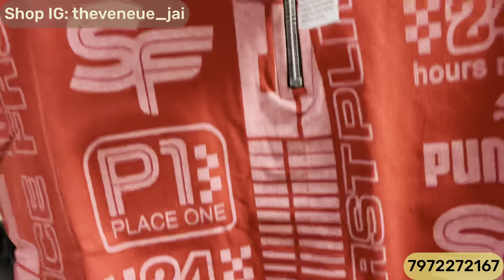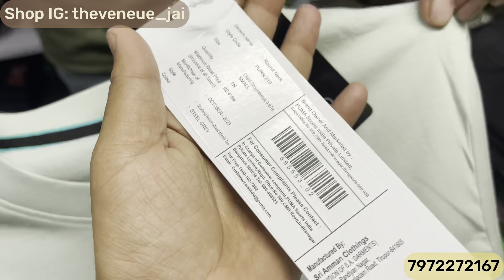International & Luxury Brands | Upto 90% Off | Puma Poloneck,Shirts,Jeans| Branded Clothes in Mumbai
Shop Name : The Venue ( Kalyan )

Shop Address : Kailash Gardens Shop no.10 Next to Yogidham Gauripada Kalyan west 421301

Bangkok collection
Justlook colaba
100% branded clothes in cheap price in mumbai
divine collection
cheap clothes in mumbai
justlook colaba
feroz collection colaba
bangkok collection
imported collection
H&M T-shirts
Justlook colaba
Summer collection colaba
2022 Articles
branded clothes
Original clothes
Branded clothes in cheap price
100%original clothes
Justloook colaba
Mumbai collection
Viral clothes video
100% guaranteed clothes
Surplus clothes
Justlook collection
Justlook branded clothes
Justlook wholesale
original t-shirts
justlook colaba
colaba causeway
bangkok collection
Branded clothes
Bangkok collection
Justlook colaba
100% branded clothes in cheap price in mumbai
divine collection
justlook colaba
feroz collection colaba
bangkok collection
imported collection
100% orginal clothes

Stay safe 👍

updated regularly.
reasonable prices.